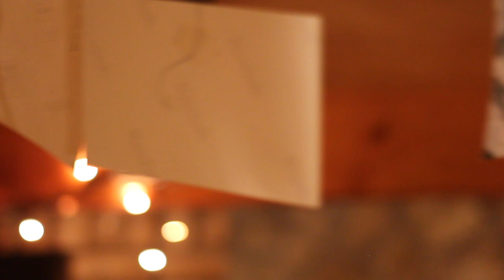Photograph - Ed Sheeran (6th Fret Official Cover)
This time we decided to cover one of our favourite songs, by one of our favorite artists. Everytime we perform Photograph we are totally immersed in its beautiful sound and touching lyrics, we hope we can make you feel the same way.

Audio and video, recording and editing , are selfproducted.